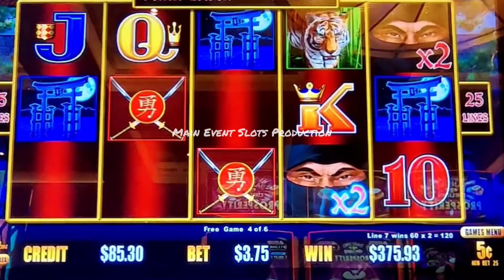Tour: Seminole Hard Rock Hotel & Casino Tampa, Produced by: Main Event Slots!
Seminole Hard Rock Hotel & Casino Tampa, fun tour!!

Produced by: Main Event Slots